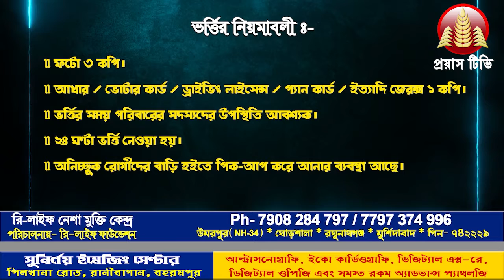আতঙ্কে ভুগছেন জঙ্গিপুর পৌরসভার পৌর কর্মচারীগণ I Jangipur I Raghunathganj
জঙ্গিপুর পৌরসভার পৌর কর্মচারীগণ আতঙ্কে ভুগছেন //কারণ তাদের একটি প্রশ্ন আমাদের বাড়িতে ছেলে মেয়েরা প্রত্যেকেই আছে আমাদের কিছু হয়ে গেলে পরিবারের কি হবে ?এই দুশ্চিন্তার মধ্যেই আজ পৌর কর্মচারীগণ জঙ্গিপুর পৌরসভার পৌর প্রশাসকের কাছে একটি স্মারকলিপি জমা দিলেন তাদের নিরাপত্তার জন্য //প্রশাসক ও তাদের আশ্বাস দিলেন নির্ভয় এ কাজ করতে.